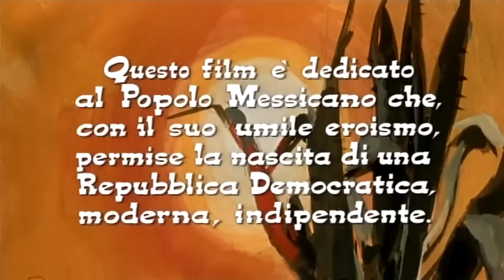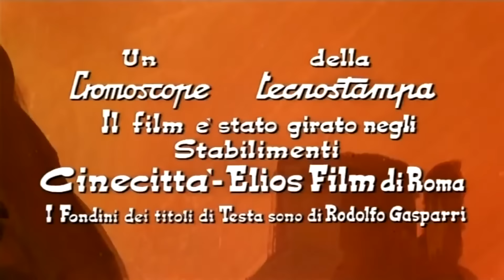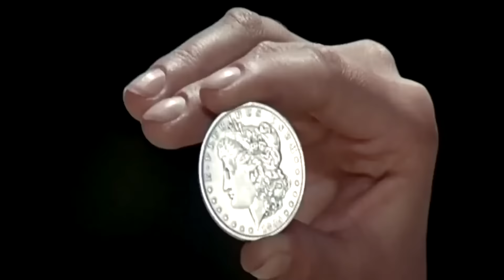Killer Kid | Western | HD | Filme Completo em Português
Direção: Leopoldo Savona
Roteiro: Sergio Garrone, Leopoldo Savona
Atores: Anthony Steffen, Luisa Baratto, Fernando Sancho
(1967)

O capitão Morrison atravessa a fronteira para o México disfarçado como o famoso Killer Kid para desativar a arma que corre para as forças revolucionárias. Como ele se apaixona pela filha do sábio líder guerrilheiro El Santo e entende os ideais que guiam os rebeldes em sua luta contra a crueldade e a corrupção dos homens do governo, ele entra em conflito com sua missão de destruir as armas.